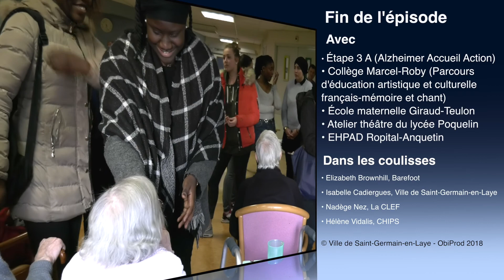L'Aventure artistique à l'hôpital de Poissy/Saint-Germain-en-Laye - épisode #2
Et voici l'épisode 2 de la web série commanditée par la Ville de Saint-Germain-en-Laye pour ce beau projet qui associe jeunes et moins jeunes, soignants et personnels soignés, comédiens et profanes dans un bel élan d'échanges. Le thème du jour est la mémoire, le chant et la danse.